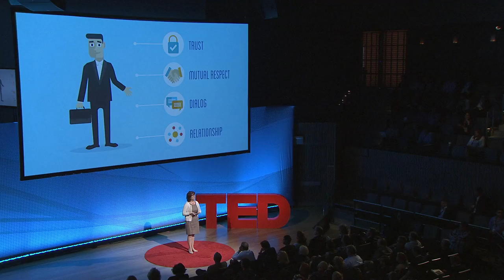Marie Wallace: The ethics of collecting data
One big ethical question looms over all the excitement about the potential of big data: how do we maintain privacy while gleaning insight from all of this collected information? Marie Wallace offers some fresh thinking on the topic. One of the ideas she shares is to encourage transparency…to have retailers share some of the assumptions they’re making about us - as they’re advertising to us.

Marie is currently an analytics strategist for IBM, having spentmore than a decade in the research and development division building content, semantic and social analytics technologies, which today underpin such solutions as IBM Watson. In recent years her primary focus has been on the analysis of people networks to deliver smarter, personalized and contextualized solutions for individuals and organizations. She is a globally recognized thought leader, with an active social media presence and popular blog, AllThingsAnalytics.com.